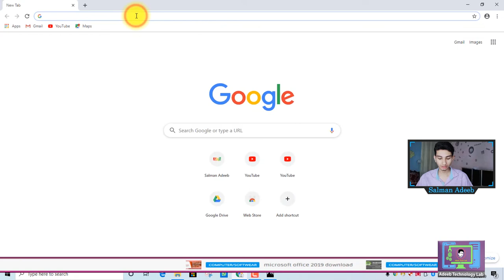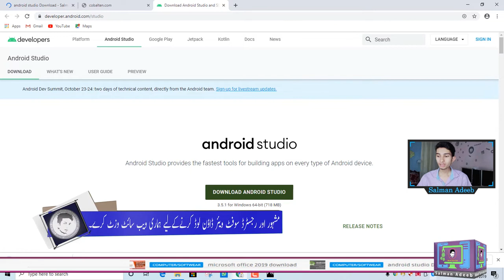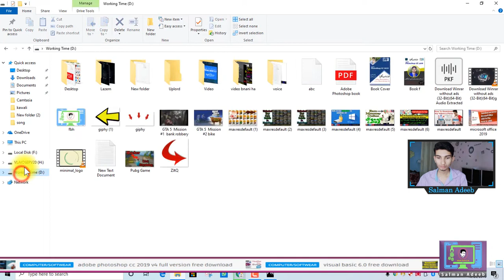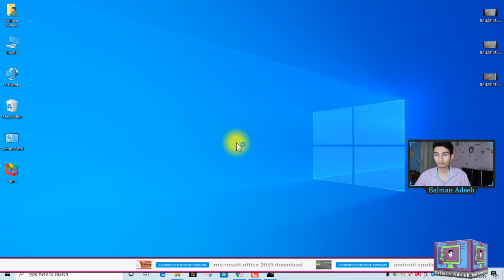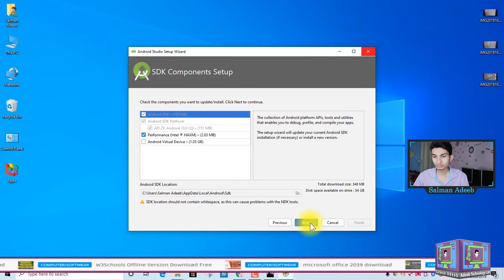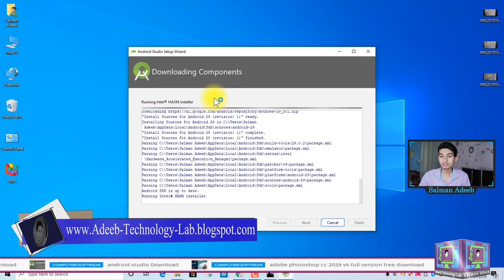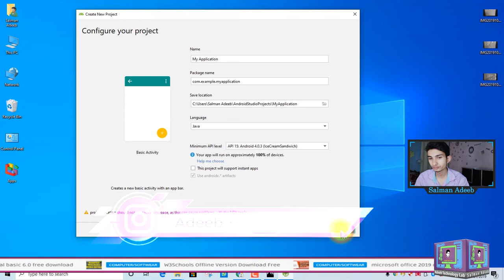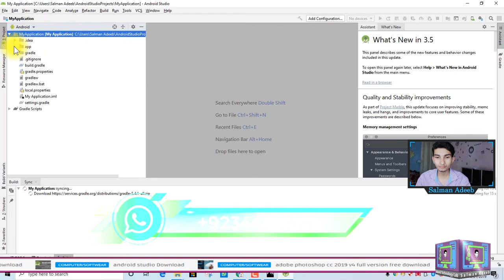🔴Android Studio Download and installation in UrduHindi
⇀⇀⇀⇀⇀Video-Description↼↼↼↼↼

⇘⇘⇘⇘⇘⇘⇘⇘⇘_/LINKS\_⇙⇙⇙⇙⇙⇙⇙⇙

                 Watching Videos